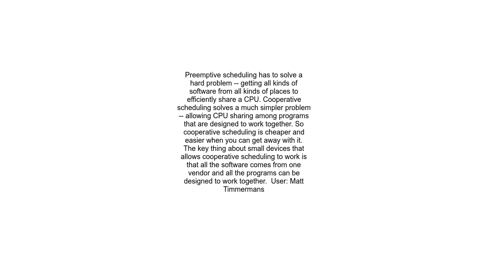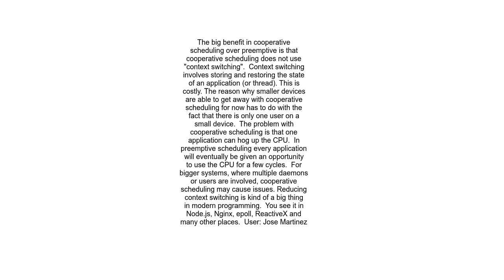Cooperative Scheduling vs Preemptive Scheduling